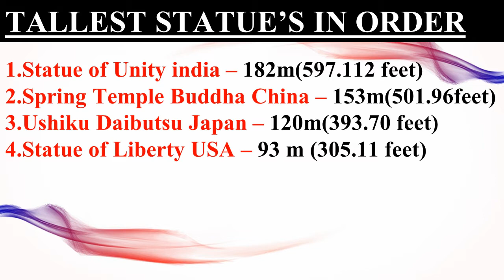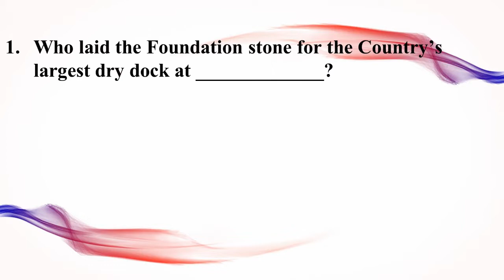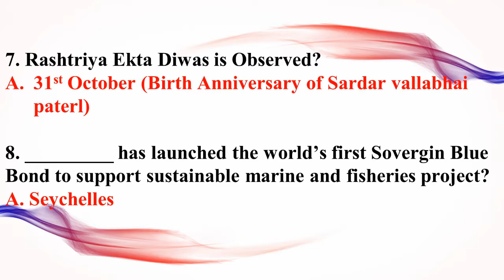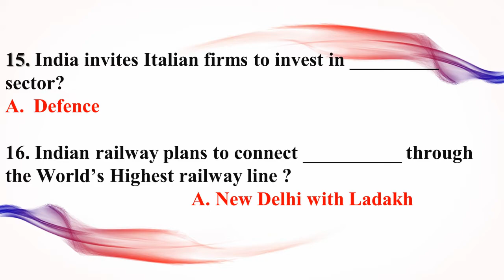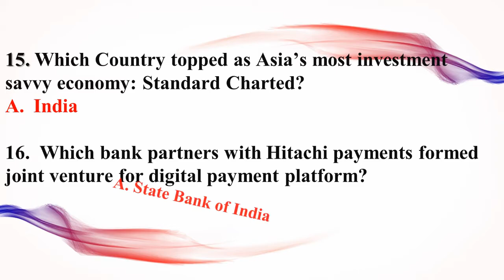Current Affairs 1st NOVEMBER - SBI,IBPS PO,Clerk,State PCS,RBI,SSC CGL,CHSL||SCG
Daily Current Affairs -1st November - SBI, IBPS PO, Clerk, State PCS, RBI, SSC CGL

Today's video we are discussing 1ST NOVEMBER 2018 important CURRENT AFFAIRS.

1. TALLEST STATUES IN ORDER
2. WHO LAID THE FOUNDATION OF DRY DOCK AT KOCHIN.
3. WORLDS LARGEST TERMINAL UNDER ROOF
4. VICE PRESIDENT VENKAIAH NAIDU WILL VISIT
5. RASHTRIYA EKTA DIWAS OBSERVED
6. INDIA RANKS IN EASE OF DOING BUSINESS.